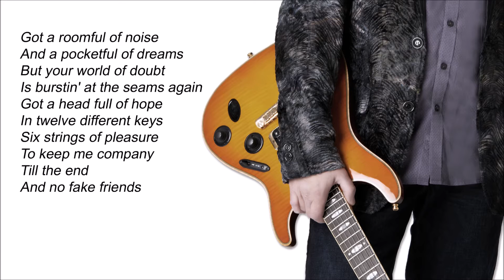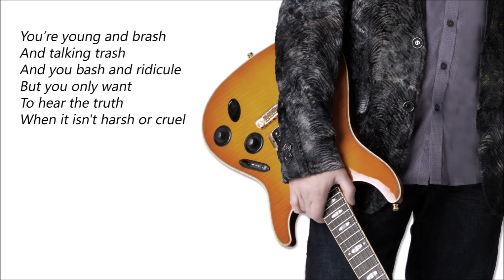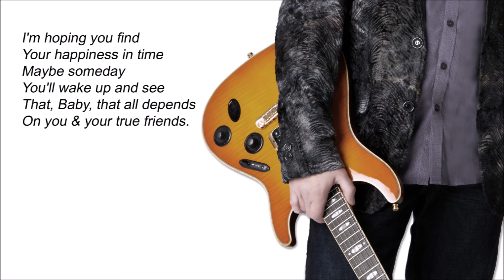Your Fake Friends by Dave Caruso (Lyrics Video)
DaveCarusoMusic.com. "Your Fake Friends" (lyrics version).  Music & Lyrics by Dave Caruso, from his album, "Cardboard Vegas Roundabout.  Explores the dark side of social media with wry humor.

Dave Caruso: Vocals, electric guitar, synth, claps
Kevin Holevar: Lead and rhythm guitars
Jake Tobias: Bass
Chris Wietzke: Drums